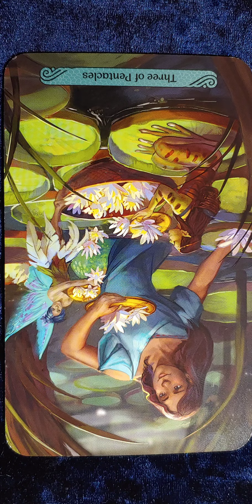Three of Pentacles 🔱 Mermaid Tarot card meaning